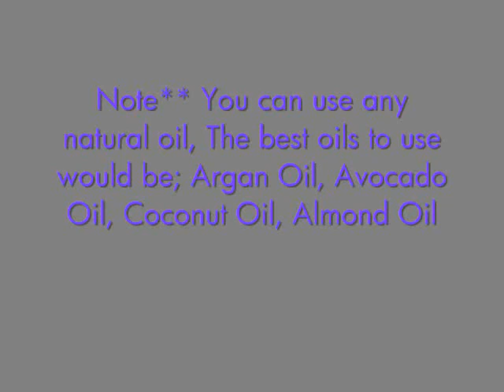Hair Repair Mask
Facebook.com/MissMuffinGurl
Modelmayhem.com/missmuffingurl